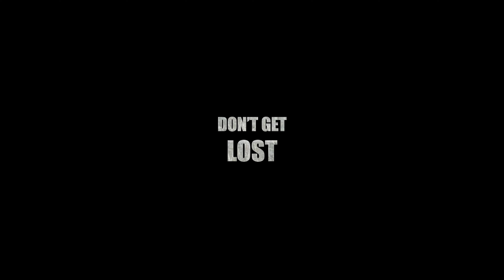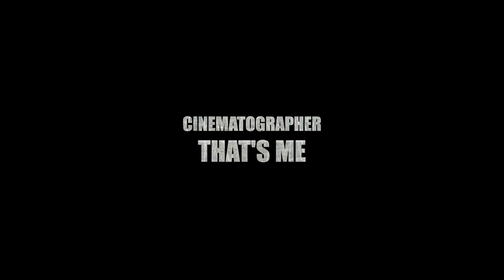Risk it for a biscuit (My most daring footage)... wait until the end!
Located in the heart of Ennerdale Fell, this is by far the most remote location I have ventured to. With daring footage capturing the edge of the mountains and heart-stopping near misses, the journey is nothing short of thrilling. And to top it all off, the ending is truly spectacular, making it an experience like no other! Enjoy "Risk it for a biscuit